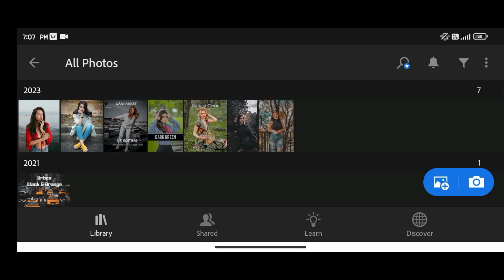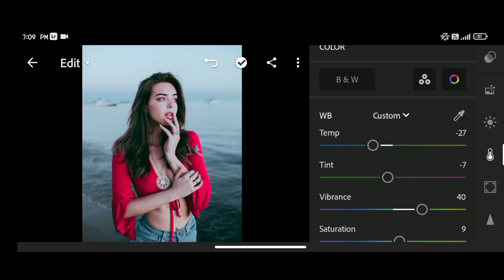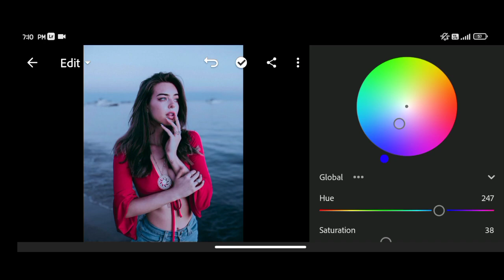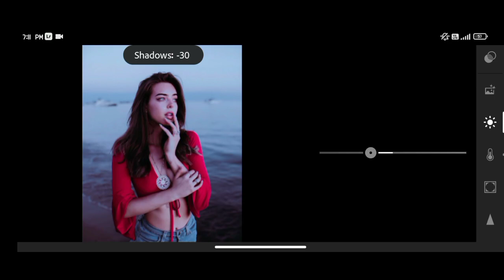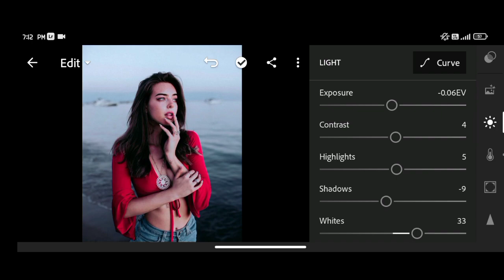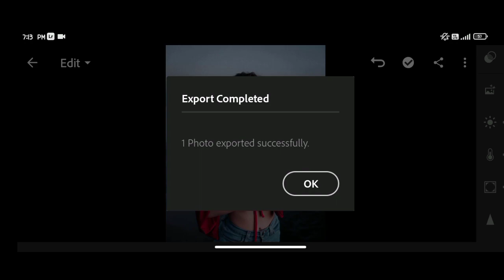Cinematic Lightroom editing Tutorials | Free preset Download | DNG & XMP File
How To Edit Professional Dark Tone - Lightroom Mobile
Moody Block | Lightroom Preset Free Downlood 2023 |
Premium Presets Pack For Free | Creating Professional
Lightroom Presets.
You can get this paid preset, available in DNG & YMP
format (i0S, Android & Computer)
But before that, this preset is FREE, you must
watch this video first, to get this preset by Following
the rules below.
SAVE TIME ⏰
➡️ DOWNLOAD ALL OUR PRESETS ➡️
◾ All Premium and Exclusive Presets Collection
📱Contract us via Email / Instagram / Facebook
◾HOW TO GET PASSWORD FOR FREE :
* Make sure Youtube app is update.
* All upto date browser are support i card future (Computer)
✔️ For Example
◾ Please Be Patience 😉
* Enter that 4 Digit Password
* Download DNG & XMP File From Mediafire

◾ Mediafire Link ◾

⏹️ NOTE
* Sometimes Presets don't Work on every photo, So try to edit some settings manually to get better result on your photo.

To your Chanel for more Premium Presets & Lightroom editing Tutorials. 😍

lightroom editing black preset
black preset lightroom mobile
download
Lightroom dark presets free
download no password
lightroom black editing presets
black photo editing capcut
black photo ko white kaise kare
Lightroom photo editing dark brown
black preset lightroom mobile free
download
black photo editing snapseed
blvck paris presets
black tone preset- photoshop
black editing video
lightroom photo editing black preset
Lightroom black and white editing
presets
lightroom editing dark moody
Presets
lightroom editing black tone preset
adobe lightroom
lightroom
lightroom 2023
lightroom cc
lightroom cc tutorial
lightroom classic